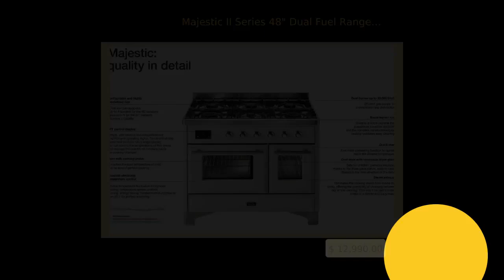Majestic II Series 48" Dual Fuel Range with 8 Burners (Chrome/White)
The 48" Majestic freestanding range brings the ultimate cooking experience to your kitchen. The large European Convection oven gives you the power to experiment with your dishes and get even cooking, while the full-width dish warming drawer gives you the option to use the residual heat of the oven to keep cooked food warm or warm your dishes before serving. The cooktop features semi-sealed burners with various BTUs to cook whatever you want, however you want.

Features

8 Sealed Burners
* Features semi-sealed burners with various BTUs to cook whatever you want, however, you want.

5.02 Cu. Ft. Total Capacity
* It gives plenty of space to cook multiple dishes.

Storage-Warming Drawer
* Gives the option to use the residual heat of the oven to keep cooked food warm or warm your dishes before serving.

Continuous Grates
* Continuous cast-iron grates let you slide pots easily on and off heat, or from one burner to another.

Self-Clean
* Makes cooking simpler by eliminating messy clean-up.

Griddle
* Powerful performance with delicate control so that not only your range but your meals become works of art.

Nano-Tech Non-Stick Coated Burners
* A durable brass burner ring is treated with a non-stick nanotechnological coating that facilitates easy cleaning.

TFT Oven Control Display
* Simple and intuitive digital control provides you with straightforward graphics that make operating your oven simple and easy.

Dual Gas Burners
* Efficient Gas Supply provides up to 20,000 BTU burner power.

Accurate Electronic Temperature Control
* Minimal temperature fluctuation for optimal cooking; temperature spikes, uniform cooking, energy saving.

* Temperature is adjustable from 85°F for perfect leavening.

Cool Door with Removable Triple Glass
* Safe for children, perfectly insulated thanks to the three glass panes, easy to clean thanks to the new structure of the door.

Easy Clean Enameled Oven Cavity
* Equipped with catalytic panels that will resist sticking of fat or grease, and reduce them to light powder residue at normal cooking 430 degrees F temperature.

Fast Pre-Heat
* ILVE ovens maintain a European standard A+ energy rating, that's why ILVE ovens are equipped with a fast pre-heat mode to assist your oven to reach cooking temperature quicker and more efficiently.

Sealed Oven
* ILVE freestanding cookers have a sealed oven cavity that traps moisture in the oven cavity ensuring that your meats remain moist and succulent!

Handcrafted from Italy
* Each unit is individually made and assembled by hand because there's no substitute for the expert eye and hand of the specialist craftsman.

High-End Workmanship
* Ilve combines beautiful classic aesthetics with professional performance and materials used in professional kitchens: steel, AISI 304 stainless steel, enamel, cast iron, brass, and copper.

Additional Features:
* Pizza Function

* Defrost Function

* Quick Start Preheat

* Intense Cooking

* Fan Grill Cooking

* Closed Door Grill Cooking

* Top Cooking

* Normal Static Cooking

* Bottom Cooking

* Multiple Fan Cooking

* Gas Conversion Kit Included

* 220 Volts

Specifications

Capacity

Main Oven Capacity:
3.5 Cu. Ft.

Secondary Oven Capacity:
1.52 Cu. Ft.

Total Capacity:
5.02 Cu. Ft.

Appearance

Range Type:
Freestanding

Fuel Type:
Dual

Viewing Window:
Yes

Number of Ovens:
Double

Digital Clock:
Yes

Timer:
Yes

Clean Type:
Self-Cleaning

Cooktop Features

Fuel Type:
Gas

Burner Type:
Sealed Burner

Control Type:
Knobs

Control Type Place:
Front

Burners Number:
8

Burner Type:
Brass

Cooktop Surface:
Deep Recessed

Griddle:
Included

Grill:
Not Included

Front Left Output:
20,000 BTU

Back Left Output:
10,500 BTU

Front Right Output:
16,500 BTU

Back Right Output:
10,500 BTU

Middle Back Right Output (Griddle):
10,500 BTU

Middle Front Right Output (Griddle):
7,000 BTU

Middle Back Left Output:
10,500 BTU

Middle Front Left Output:
7,000 BTU

Oven Features

Oven Type:
Convection Oven

Oven Control Type:
TFT Display

Oven Control Type Place:
Front

Number of Racks:
2

Broiler:
Yes

Interior Oven Light:
Yes

Electrical Specifications

Voltage:
220V

Amperage:
40A

Frequency:
60Hz

Dimensions & Weights

Overall Width:
47 5/6"

Overall Height:
36 63/100"

Overall Depth:
27 14/25"

Range Height Without Legs:
30 5/7"

Legs Height (Minimal):
5 3/25"

Legs Height (Maximum):
5 3/25"

Range Minimal Height with Legs:
35 5/6"

Range Maximum Height with Legs:
35 5/6"

Backsplash Height:
2 9/25"

Grate Height:
79/100"

Cooktop Depth:
27 14/25"

Range Depth:
25 49/50"

Cooktop Front Depth:
39/100"

Cooktop Back Depth:
1 9/50"

Oven Handle Depth:
2 17/100"

Main Oven 90 Degree open Door Depth:
15 7/20"

Main Oven Interior Width:
24 4/5"

Main Oven Interior Height:
14 17/100"

Main Oven Interior Depth:
15 37/50"

Second Oven 90 Degree open Door Depth:
15 7/20"

Second Oven Interior Width (actual):
10 6/25"

Second Oven Interior Height (actual):
14 17/100"

Second Oven Interior Depth (actual):
16 93/100"

Secondary Oven Inte...